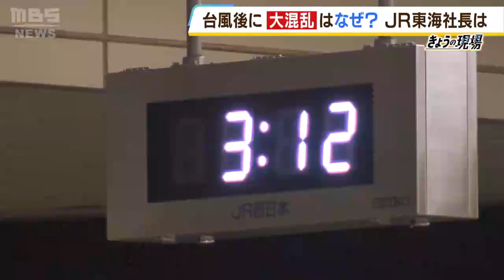JR東海社長「最善尽くしたが行き届かないところあった」台風後に新幹線遅れなど大混乱（2023年8月25日）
お盆期間に台風などの影響で大きな混乱となった新幹線。８月２５日、ＪＲ東海の社長は会見で「最善を尽くしたが行き届かないところがあった」と話しました。

　８月１５日、近畿地方に台風が上陸。東海道新幹線・山陽新幹線は名古屋－岡山で終日運転を取りやめましたが、翌日になって大きな混乱が起きました。

　【１６日のやりとり】
　（乗客）「まだまだですか？」
　（駅員）「まだわからないです。だいぶ先にはなると思います」

　１６日、ＪＲ東海は始発から「平常運転」としていましたが、大雨の影響で（東京－博多で）再び運転を見合わせ、新大阪駅は大混乱に。午後０時半ごろから順次運転を再開したものの、大幅な遅れなどが続き、１７日午前３時半になっても駅には多くの人がいました。再開の情報を聞いてかけつけたばかりに、長時間待つ羽目になってしまったという人も大勢いました。

　（東京から大阪に来た人）「午後２時くらいから新幹線が再開したので、午後５時に乗る予定だったんですけど、いけるかなと思って東京駅に行ったら実際は乗れなくて」

　影響は一日ではおさまらず、１７日になっても大幅なダイヤの乱れや運休が発生したのです。

　（乗客）「自分の予約している電車の発車がどれくらい遅れるのか分からないから身動きがとれない。いつになったら着くのか…」

　なぜ、これほどの混乱が起きてしまったのか。ＪＲ東海の社長は、８月２５日の会見で次のように述べました。

　（ＪＲ東海　丹羽俊介社長）「運行見通しについての情報発信につきましては天候を含めて不確定な要素が多く、はっきりとした見通しをお示しすることができませんでした。私どもとしては最善を尽くしたつもりでありましたけれども、結果として行き届かないところがございました」